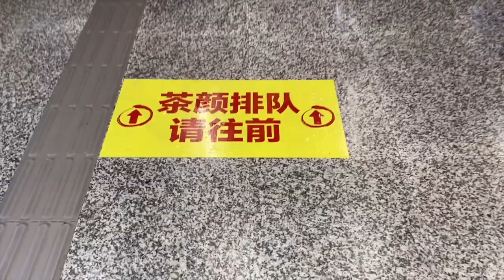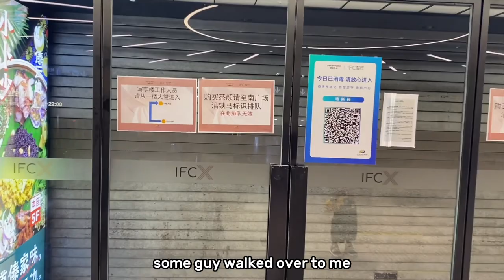Checking Out the Hype: Exploring Nanjing's New Milk Tea Craze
Join me on a journey through downtown Nanjing as I investigate the buzz surrounding a new milk tea shop that's causing quite a stir. After hearing about the crazy long line from my wife, I had to see it for myself. Witness the excitement and anticipation as eager customers queue up for their favorite beverages. Would you wait in a line like this for any type of food or drink? Don't miss out on this firsthand look at Nanjing's latest food craze.

Filming Date: August 18, 2022